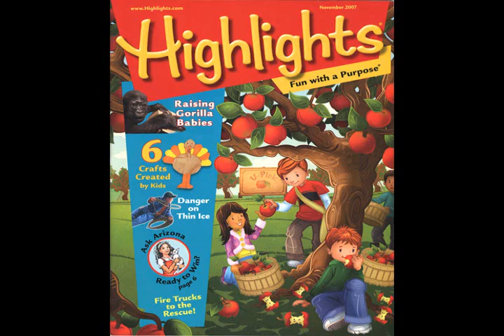Halo Reacharound Review - The Rageaholic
In Episode #21, RazorFist tackles the most popular shooter franchise of them all. That's right: Halo Reach is is in the crosshairs... with sexy results!